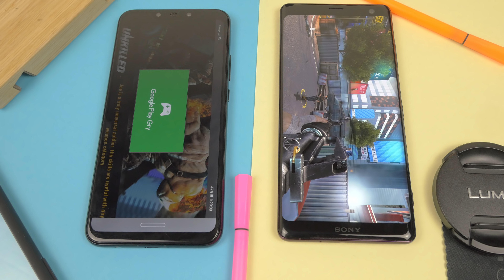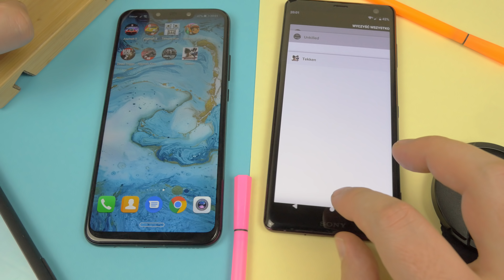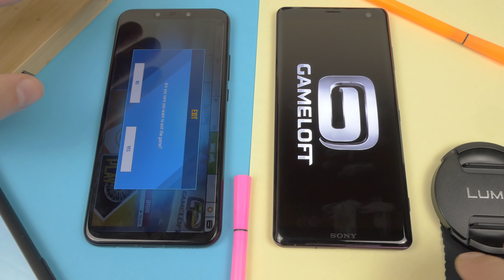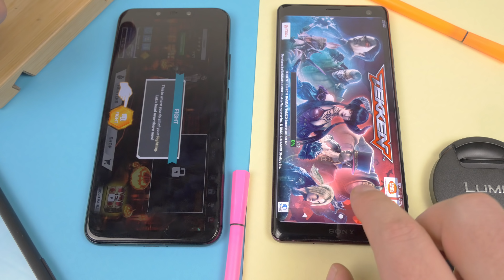HUAWEI Mate 20 Lite vs SONY Xperia XZ3 ❗❗❗ | Speed Test | Kirin 710 vs Snapdragon 845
Porównanie wydajności HUAWEI Mate 20 Lite i SONY Xperia XZ3.  Kirin 710 vs Snapdragon 845 i 4 vs 4 GB RAM w obu. Jak to będzie? Jesteście ciekawi?